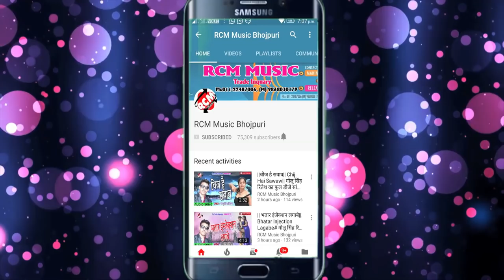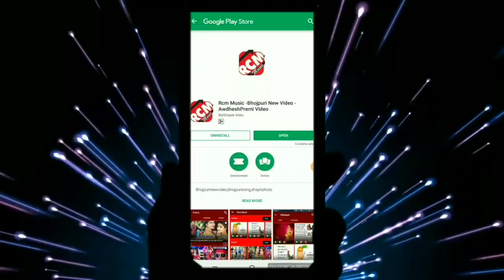Rohan Diwana का 2019 का सबसे फाडू रोमांटिक वीडियो ||मॉल बाड़ू सुपर|| Mal Badu Super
Title:  Mal Badu Super
Singer: Rohan Diwana
Lable: RCM Music
Lyrics: Pankaj Paswan
Video Director:  P Krishana
DOP: